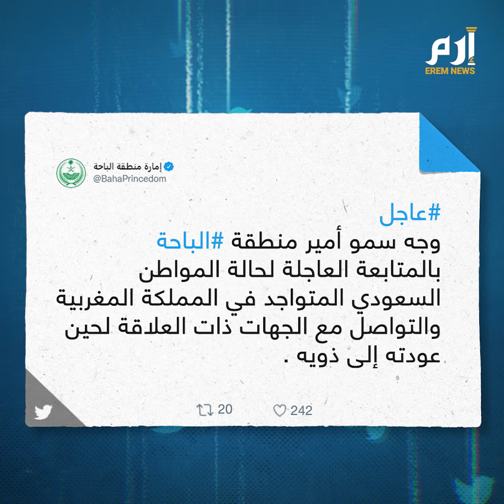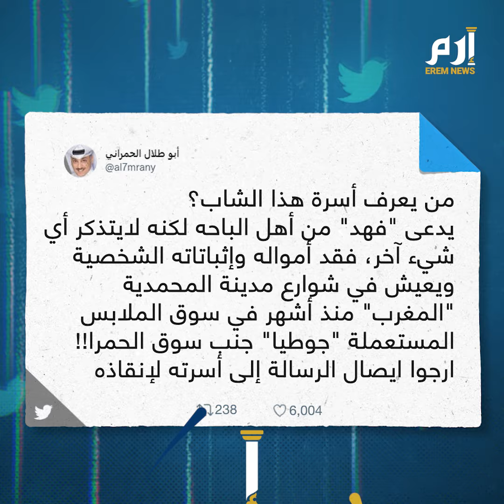شاب سعودي تائه في المغرب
شاب سعودي في المغرب فقد كافة أوراقه الرسمية وأمواله ولا يتذكر سوى أنه من منطقة الباحة جنوب السعودية